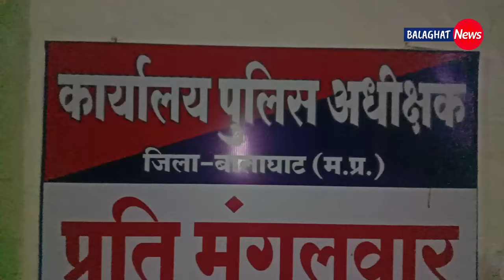लवमैरिज के बाद सुरक्षा के लिए एसपी कार्यालय पहुंचा नवविवाहित जोड़ा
Report- अंतर्जातीय विवाह के बाद सुरक्षा के लिए एसपी कार्यालय पहुंचा नवविवाहित जोड़ा